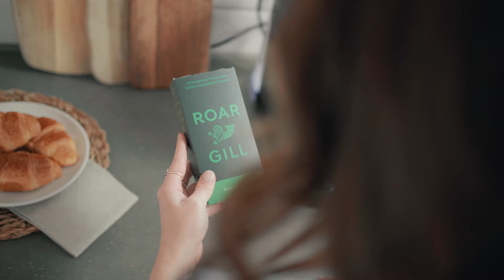Roar Gill Compostable Coffee Pod Mornings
Start the day with your favourite eco-friendly coffee pod range. Choose from 5 unique roast styles for espresso and lungo. Compatible with Nespresso Original Machines & 100% Compostable.